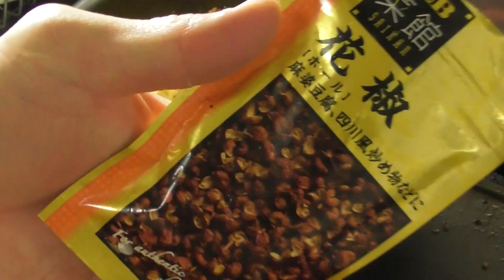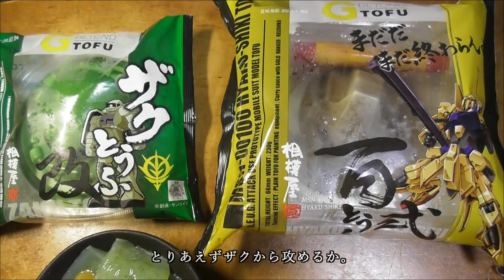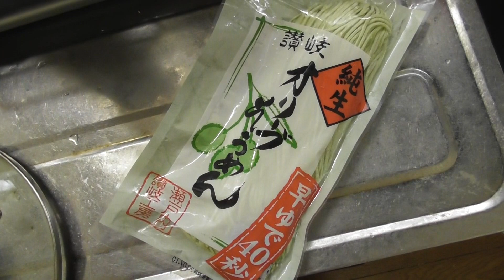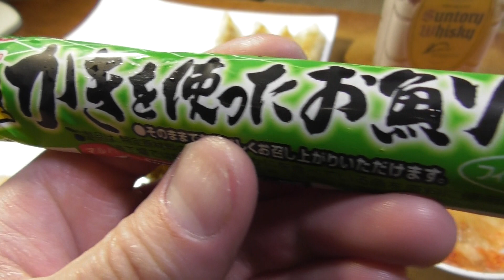酒とツマミの旅人【プリ夏】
さてそろそろ夏の陣の撮影、始めますか